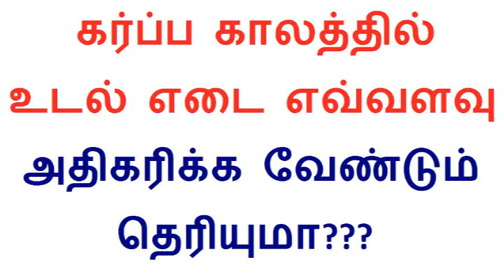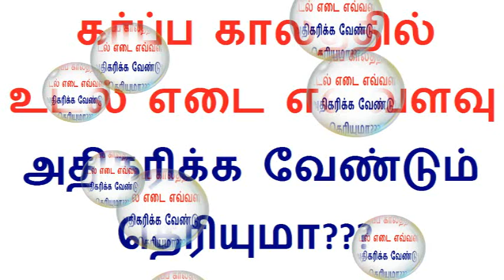கர்ப்ப காலத்தில் உடல் எடை எவ்வளவு அதிகரிக்க வேண்டும் தெரியுமா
Tamil baby care and pregnancy tips video is about How much should we increase body weight during pregnancy in Tamil